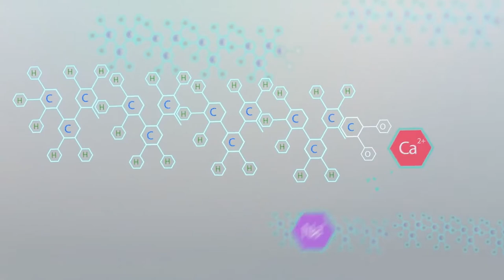PangPisayTo #2 (RACE for SY 2022-2023)